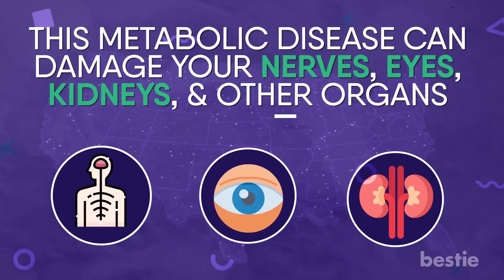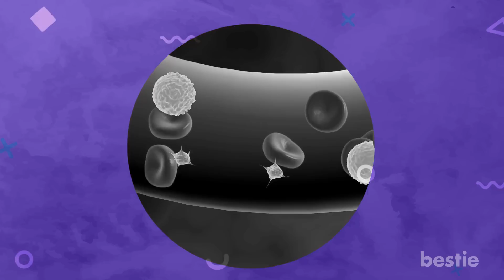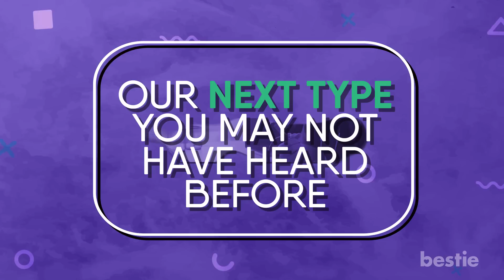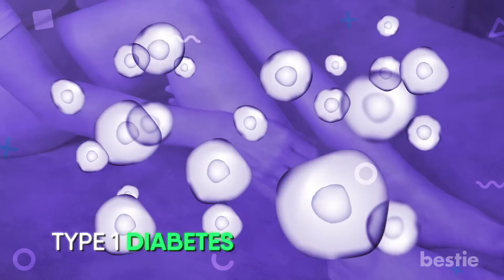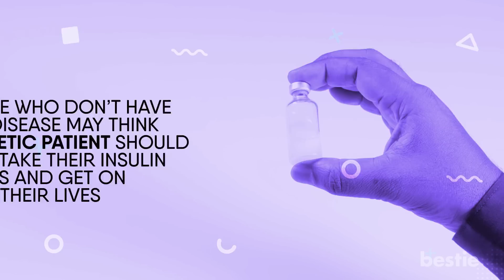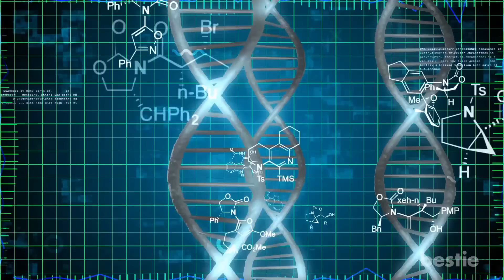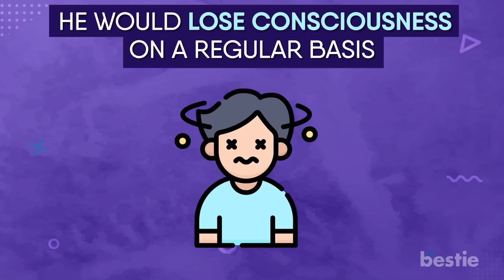There Could Finally Be A Cure For Diabetes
Diabetes is a challenging illness. It’s estimated that 37 million Americans have diabetes. That’s 11% of the US population! This metabolic disease can damage your nerves, eyes, kidneys, and other organs.

While there are ways to manage diabetes, you might be wondering if there’s any permanent cure for it? Well there’s no cure yet, but scientists are working hard to find one. In fact, in today’s video, we’ll be discussing in detail how there could finally be a cure for diabetes. From types of diabetes to management, we’ll be discussing all of these AND more…

Timestamps:
Intro - 0:00
What Diabetes Is - 00:42
Different Types Of Diabetes - 02:36
Type 1 Diabetes - 03:51
Type 2 Diabetes - 04:51
Manage Diabetes - 05:23
Cure In Sight - 06:37

Summary:
What Diabetes Is Exactly?
Currently, there are more than 500 million people suffering from diabetes worldwide. If we don’t have diabetes ourselves, we usually know at least one person who does. The number continues to increase every year, especially since no effective cure has been invented. By 2045, the number of diabetics is said to increase to 800 million.

Different Types Of Diabetes
Type 1 diabetes is a chronic condition due to an autoimmune reaction. Your body attacks itself and stops producing insulin altogether. Around 5 to 10% of the people suffering from diabetes are Type 1.

Those who have Type 2 diabetes can produce insulin. Their body just can’t use it effectively. As a result, their blood sugar levels go up. Around 90 to 95% of people with diabetes have Type 2.

As of right now, there is no cure for Type 1 diabetes. But there have been some advancements made in stem cell research and therapies that are showing promise.

Just like type 1, there’s no cure for type 2 diabetes. With that being said, losing weight, eating well, and exercising regularly can help you. This can also make a difference when you’re struggling with prediabetes.

Manage Diabetes
It can be very hard and expensive to manage any form of diabetes. There have been technological advancements to help diabetic patients such as glucose monitors and smart insulin pumps. But it’s still hard to keep track of things to try and stay healthy. It takes a toll on you both physically and mentally.